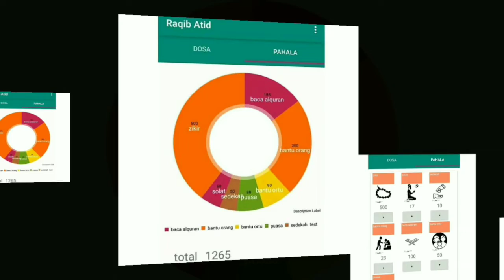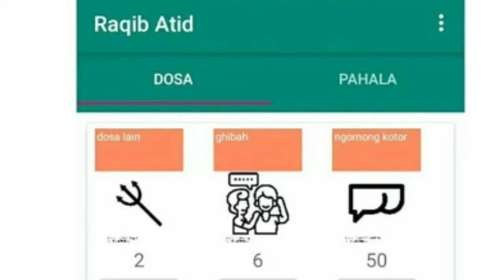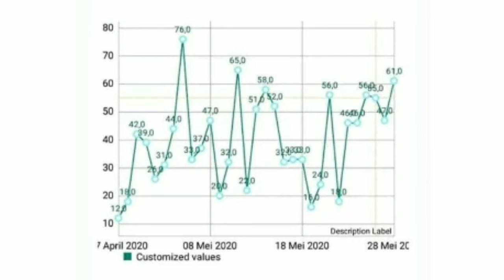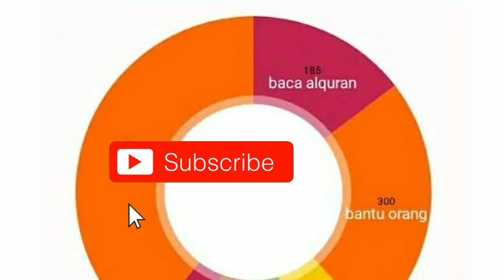Aplikasi Roqib Atid Viral Dimedia Sosial.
Aplikasi tersebut bernama Raqib Atid yang memiliki fitur mencatat dosa dan pahala, menyamai dua sifat yang dimiliki oleh malaikat pencatat amal perbuatan manusia.

Aplikasi Raqib Atid kini telah ada Play Store, tetapi belum tersedia di App Store.

Bobot Aplikasi sebesar 4,9MB dan baru nampak hadir di toko aplikasi Google dengan keterangan versi 1.0 yang diupdate pada 28 April.
Menariknya, walaupun baru diunduh lebih dari 100 kali, aplikasi tersebut sudah mengantongi 5 bintang.